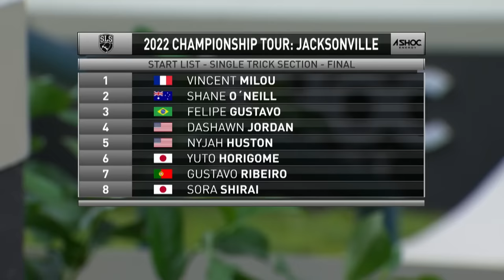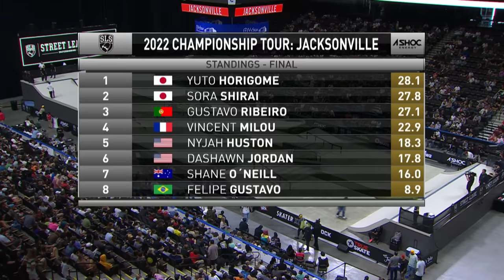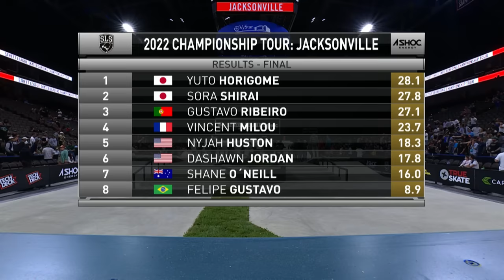2022 SLS Jacksonville | Men's FINAL | Full Broadcast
The top 8 Men from yesterdays Prelim battle it out for the trophy at Stop 1 of the 2022 SLS Championship Tour!

Presented by A Shoc Energy | Visible | Smirnoff Smash | Cariuma | Tech Deck | G-Shock | Skater XL | True Skate

United States - Live on ESPN+
France, Belgium, Netherlands, Luxembourg, Switzerland - Live on MCS Extreme